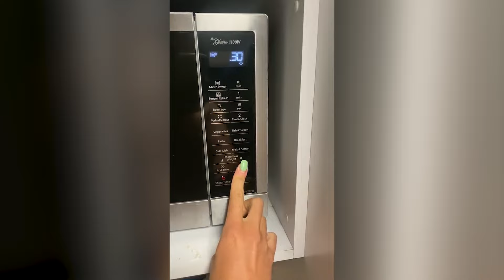Best Funny Fails of the Week 🤣 - Viral Videos Compilation #7 by Sean Dubs